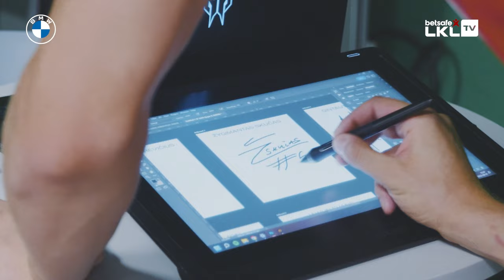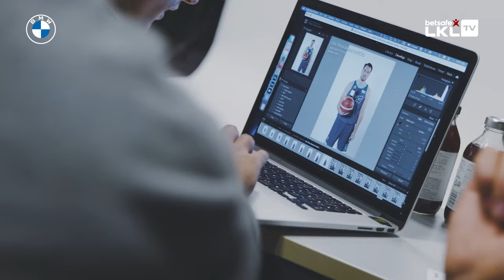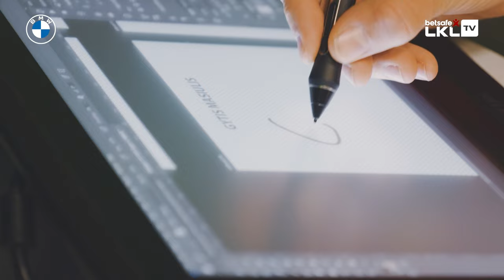Aistis „Betsafe-LKL“ media dienos | 1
Likus mažiau nei savaitei iki jubiliejinio 30-to „Betsafe-LKL“ sezono, praūžė pirmosios media dienos, kuriose krepšininkai dalino interviu, filmavosi specialiuose siužetuose, fotografavosi.

Media dienose lankėsi ir „Betsafe-LKLTV“ reporteris Aistis, kuris jus kviečia pasivaikščioti po media dienų užkulisius ir susipažinti su krepšininkais.